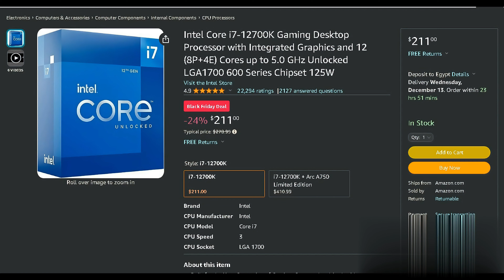Intel Core i7-12700K | -24% off deal | Unleash Gaming Supremacy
check it out on amazon

 **if the link is not click-able, copy it**

Embark on an unparalleled gaming odyssey with the Intel Core i7-12700K Gaming Desktop Processor. Engineered for unrivaled performance and seamless graphics, this powerhouse processor is poised to redefine your gaming experience. With 12 cores, including 8 high-performance cores and 4 efficiency cores, capable of reaching exhilarating clock speeds up to 5.0 GHz, the i7-12700K is your ultimate ally for conquering the most demanding gaming landscapes. Teaming up with integrated Intel UHD 770 Graphics, the i7-12700K ensures stunning visuals and seamless gameplay, immersing you in vibrant worlds with captivating detail and fluid frame rates.

Unleash unparalleled customization with the unlocked status of the i7-12700K, granting you the freedom to optimize performance to your unique preferences. Seamlessly integrated with Intel 600 series and 700 series chipset-based motherboards, the i7-12700K ensures a future-ready gaming ecosystem, catering to the evolving demands of the gaming landscape. Step into a new era of gaming dominance with the Intel Core i7-12700K Gaming Desktop Processor. Unleash unbridled power, redefine your gaming legacy, and seize victory on unparalleled terms.

Experience the power of the Intel Core i7-12700K and illuminate your gaming journey like never before. Intel. Forged in the fires of innovation.